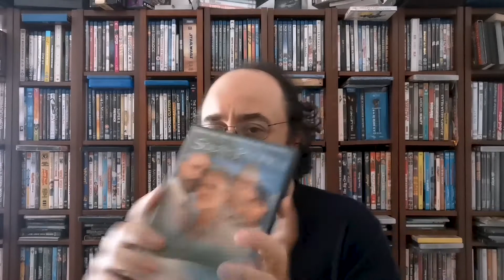Cinepol 1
La recomendación de cine diaria!